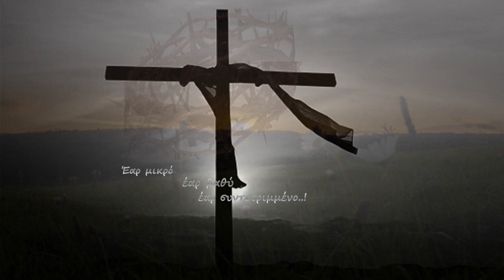Ω! γλυκύ μου έαρ -- Ειρήνη Παπά / Βαγγέλης Παπαθανασίου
«έαρ μικρό έαρ βαθύ έαρ συντετριμμένο…»

ڿڰۣ-ڰۣڿڰۣ--ڰۣڿڰۣ-ڰۣڿڰۣڿڰۣ-ڰۣڿڰۣ-ڰۣڿڰۣ-ڰۣڿڰۣ-ڰۣڿڰۣ-ڰۣڿڰۣ